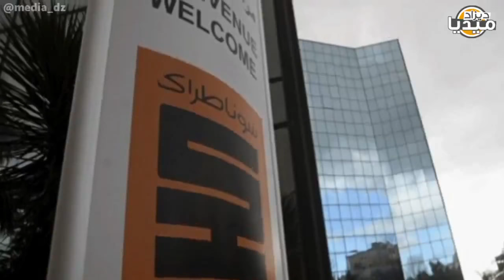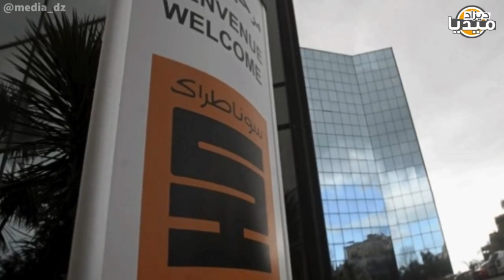عــاجل...اعترافات خطيرة لحداد..راحت على السعيد ! I رجل أعمال يفضح أويحيى و سلال I سوناطراك ترد بقوة!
❤❤استغفر الله - اللهم صلي وسلم على سيدنا محمد ❤❤